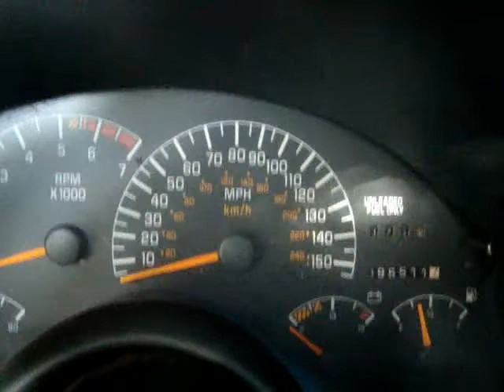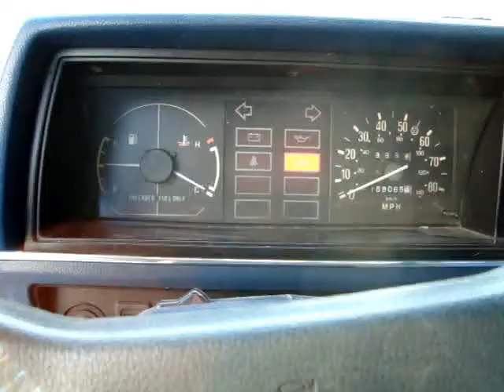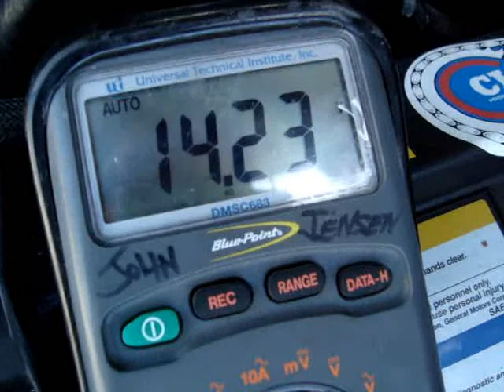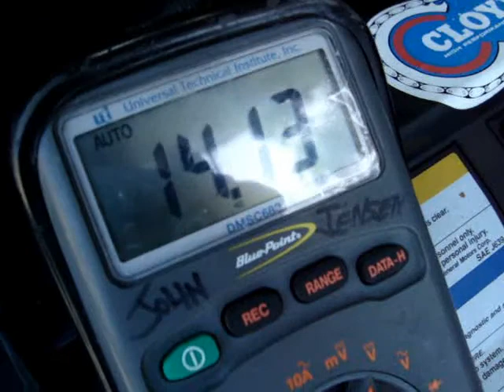start firebird after 6 months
my firebird had been sitting for 6 months. with only the battery being a bit weak, she fired up 1st try